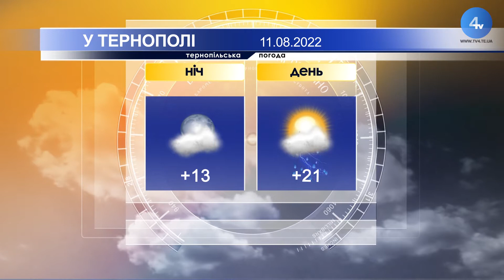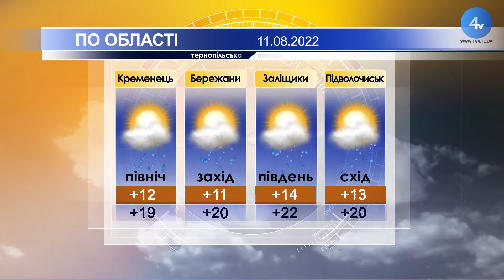Тернопільська погода на 11 серпня 2022 року